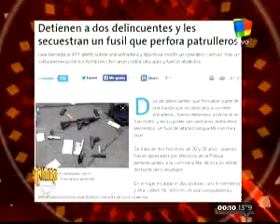Animales Sueltos - 2 de junio de 2014 - Parte 8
Con Alejandro Fantino, Coco Sily, Luciana Salazar, Mario Naldi, Juan Jose Vera, Luis Beldi, Carla Czudnowsky y Mariana Gallego